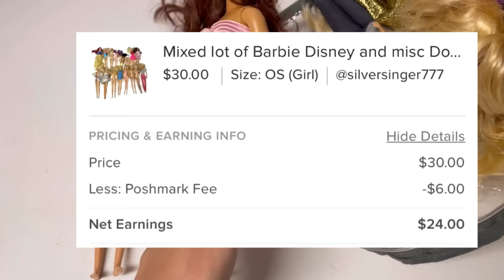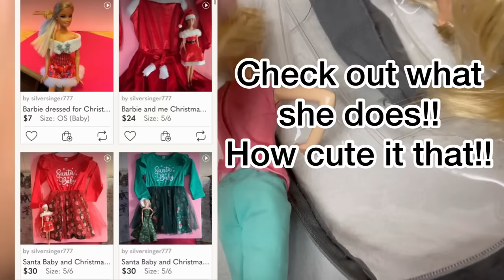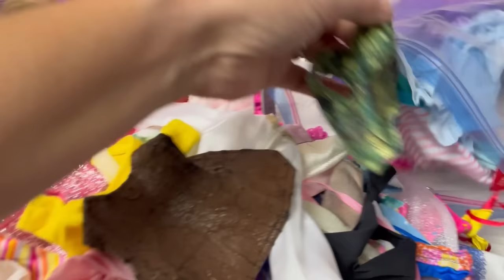Parting out a HUGE Reseller Mystery Toy Box Buddy Mail Part it Out Sell it on ebay Poshmark Mercari